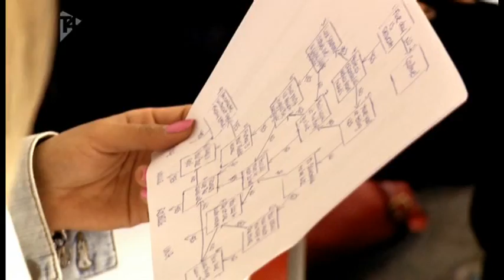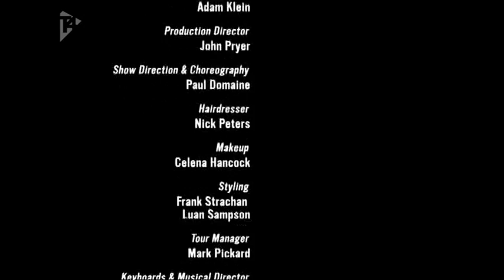The Saturdays - What Goes On Tour... - Episode 1: Rochelle - 14th May 2011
The Saturdays 'What Goes On Tour...' TV documentary.  Episode 1: Rochelle, 14th May 2011.  Please note: All performances have been removed to avoid copyright restrictions.